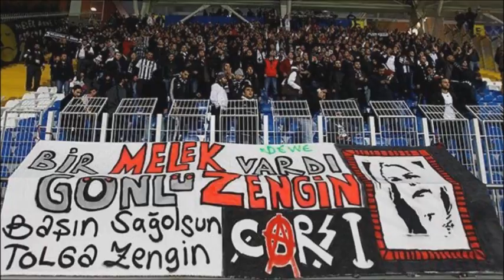Manuel Fernandes Attack Memories November 2013 HD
15 of Turkey's Super League Kasimpasa played during the week Portezl footballer Manuel Fernandes of Besiktas match, the audience attacked.